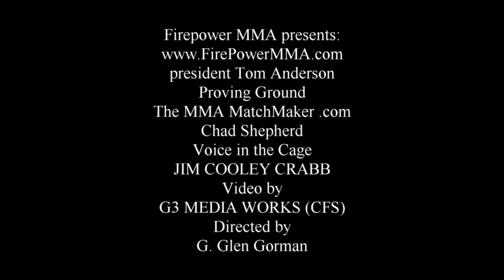Logan Stone vs Ryan Firinaiu Proving Ground 080721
FirePower MMA presents Proving Grounds Logan Stone vs Ryan Firinaiu